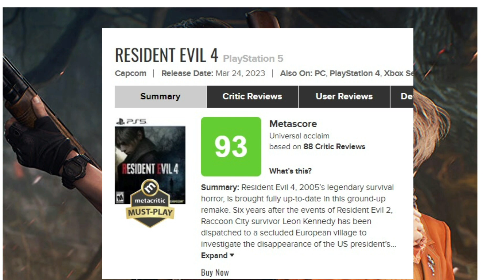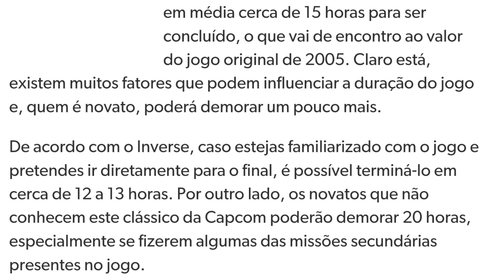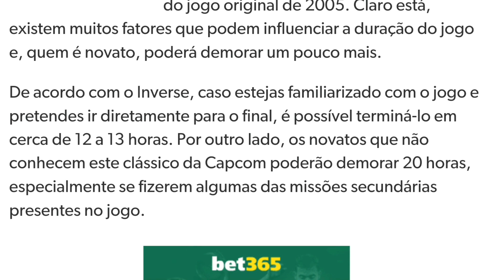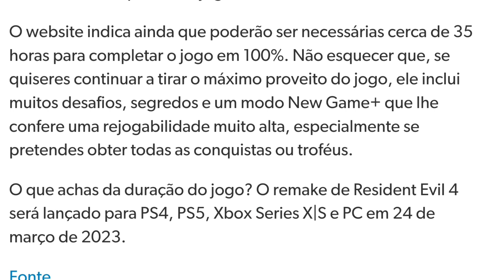QUANTO TEMPO LEVA PARA ZERAR RESIDENT EVIL 4 REMAKE SEJA A CAMPANHA OU FAZER 100%!?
ASTRO A10 HEADST GAMER
PS4 E PS5

Cyberclass Uma Netflix De cursos da melhor qualidade pra você que quer crescer na Internet.

Aprenda a ser Um YouTuber

PLAYSTATION 5 GRUPO PREÇO OFICIAL!